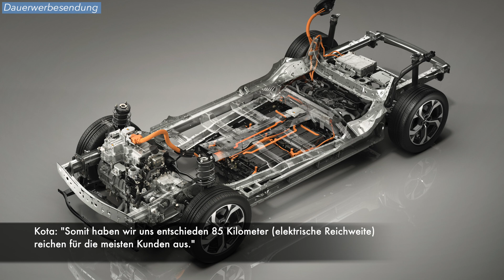Kota Matsue answers all my questions about the new Rotary Engine (German Subs) [4K] - Autophorie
After the presentation of the Mazda MX-30 R-EV and its new rotary engine, we got the chance to ask Kota Matsue, Vice President and General Manager of the Mazda R&D Centre in Europe, some questions about the new engine, why the choice was made and also go into detail what the return of this engine means to the brand.

Nach der Präsentation des neuen Mazda MX-30 R-EV konnten wir Kota Matsue, seines Zeichens Vice President und General Manager des R&D Center von Mazda Europa zum neuen Kreiskolbenmotor befragen. Dabei geht es zum Einen um die Frage, warum diese Entscheidung so getroffen wurde. Zum anderen aber auch darum, was die Rückkehr dieses Motors für die Marke bedeutet.

Kota Matsue
Vice President and General Manager R&D Centre Mazda Motor Europe

Apr 2021
Vice President & General Manager R&D Centre, Mazda Motor EuropeDeputy General Manager Powertrain Development, Mazda Motor Corporation
Apr 2020
General Manager Powertrain Control System Development, Mazda Motor Corporation
Apr 2018
Manager Control System Development, Mazda Motor CorporationStaff Manager Powertrain Control System Design, Mazda Motor Corporation
Apr 2015
Manager Powertrain, in charge of diesel engine introduction in North America, Mazda North American Operations
Apr 2014
Staff Manager Powertrain Control System Design, Mazda Motor Corporation Assistant Manager Powertrain Control System Design, Mazda Motor Corporation
Sept 2010
Assistant Manager Engine Development Department – Diesel Engine Design Engineering, Mazda Motor Corporation
Oct 2009
Assistant Manager Engine Design Engineering, Mazda Motor Corporation
Apr 2001
Joined Mazda Motor Corporationseveral positions in engine design engineering
1992: Master’s degree in Mechanical Engineering, Waseda University in Tokyo, Japan